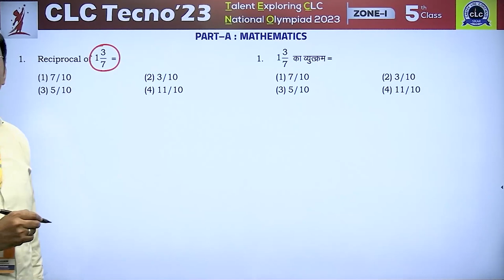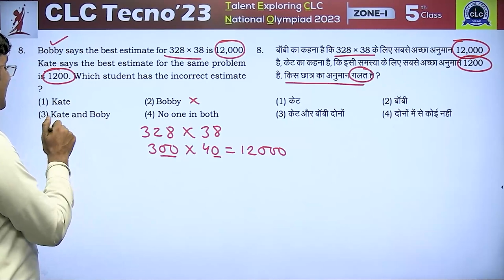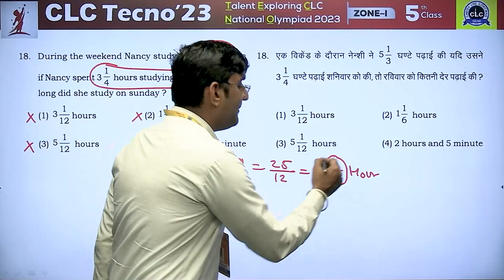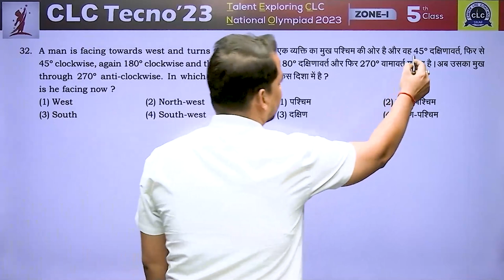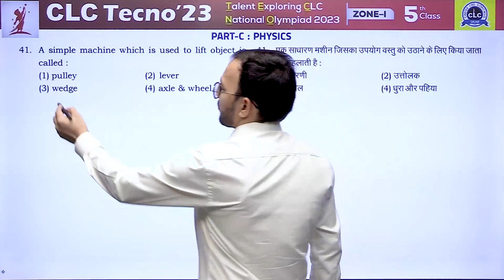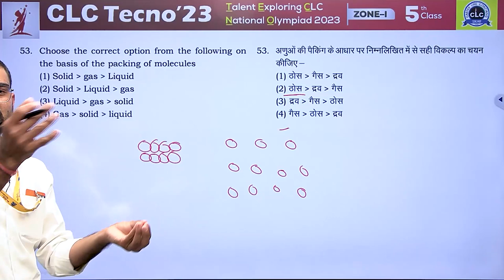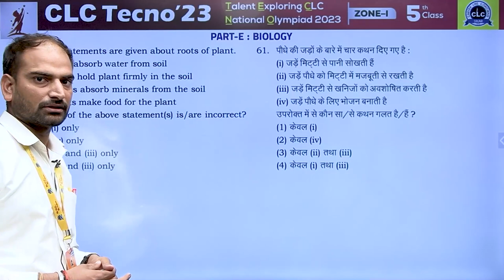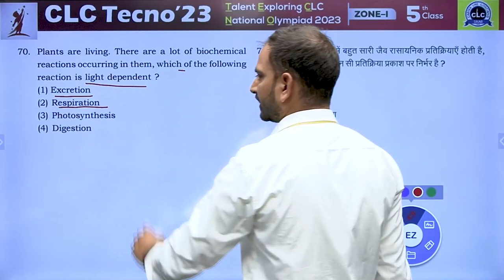CLC TECNO - 2023, ZONE - I, CLASS - 5th II COMPLETE PAPER ANALYSIS & VIDEO SOLUTION